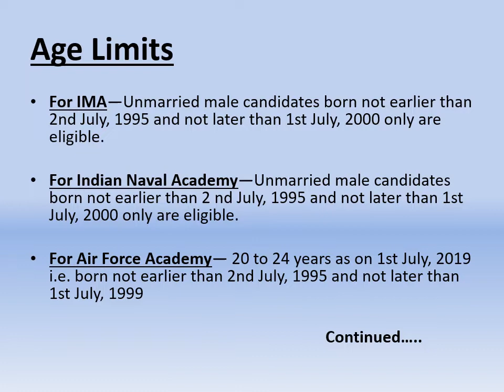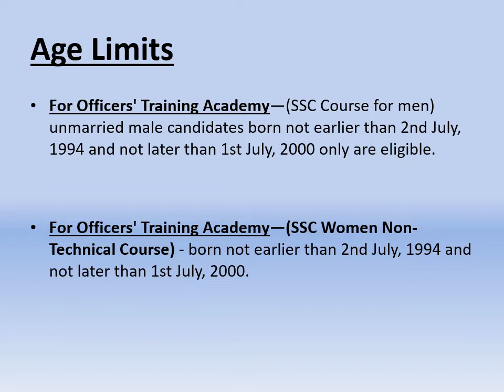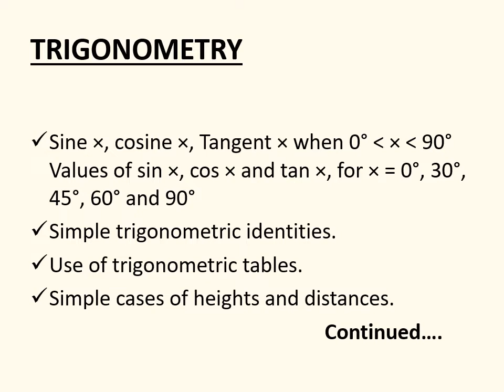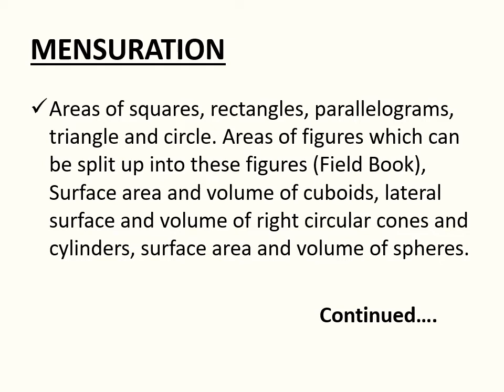CDS 2 2018 Notification Out | Eligibility, Exam Pattern & Important Dates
Hey guys , Finally CDS 2 2018 is out. In this video you will get all info about age criteria for CDS 2 2018 exam,qualification for CDS 2 2018 exam,vacancies for CDS 2 2018 exam and syllabus for CDS 2 2018 exam.

CDS 2 2018 application form fill stars - 08 August 2018

CDS 2 2018 application closing date - 03 September 2018

CDS 2 2018 Exam date: 18th November 2018

Don't wait for last date , Fill the form as early as possible...

CDS 2 2018 Notification | Eligibility, Exam Pattern & Important Dates,age limit,syllabus,stratergy,fill cds 2 2018